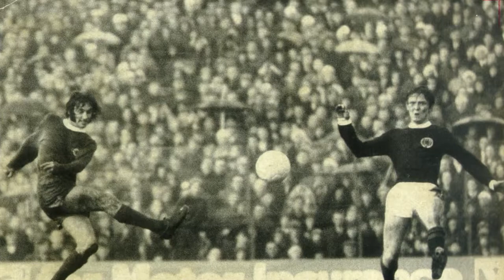George Best in Pictures